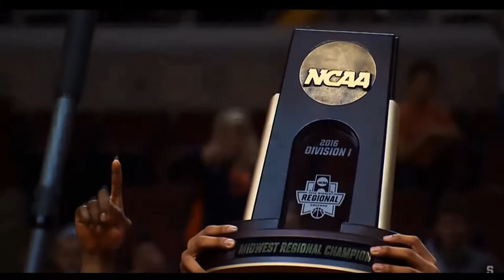Syracuse Hype Video CSBA